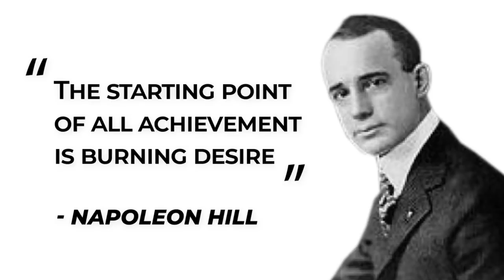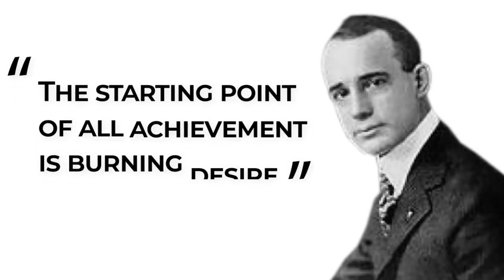Napoleon Hill's Advice, for Young People Who Want to Be Rich